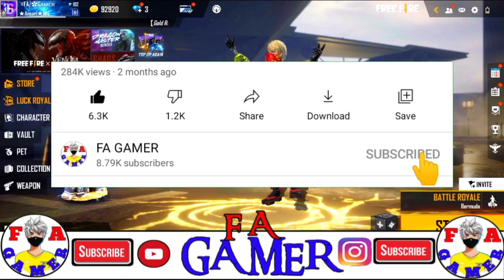Tonight update | 6 November 2021 | free fire new event today| garena free fire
free fire tonight update 6 November
Tonight update
Fa gamer

1. Garena free fire Indonesia live
2. Garena free fire Brazil live
3. Garena free fire India live
4. Garena free fire Brasil live
5. Garena free fire Singapore live
6. Garena free fire Thailand live
7. Garena free fire Vietnam live